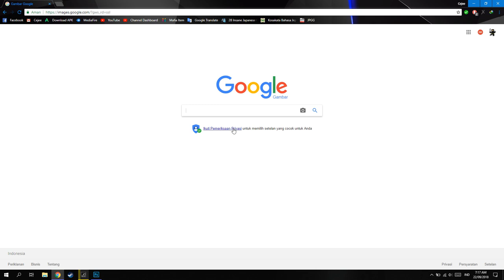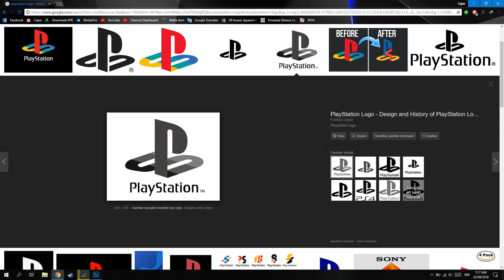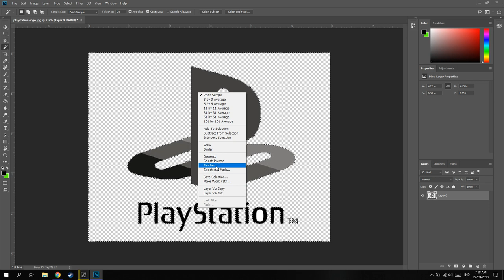Cara Convert Foto .JPG Ke .PNG!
oke bang,kali ini guwek akan memberikan video tutorial bagaimana cara menconvert atau merubah file gambar dari jpg ke png.

PSU : Gardu Listik
VGA : Bawaaan Mobo
FAN : Kipas Turbin
Processor : AMD Athlon x64 0.1 GHz
Motherboard : Motherboard Mati
HDD : Harddisk PS2
Casing : Kardus&Triplek
Monitor : GG 55 inch Curved Edition
Memory: 128MB Cap Tiga Setang
Headset : Samsul Wireless Edition(Emang gak ada kabel,karena digunting)
Mouse: Virtual Mouse
Keyboard: Virtual Keyboard
Kursi: Kursi Taman